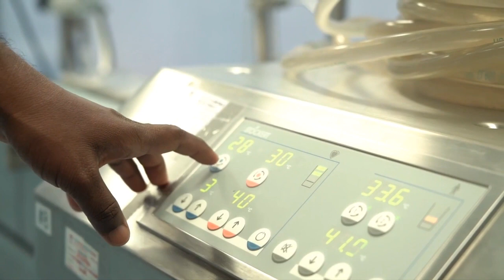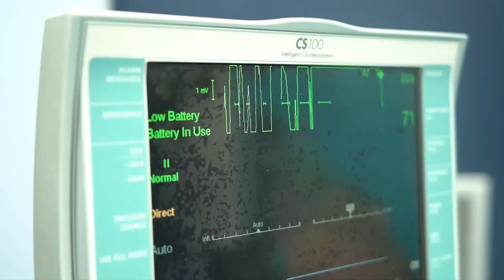Dialysis to Kidney Transplants to Kidney health Tips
Our Chief Nephrologist, Dr. Rajesh, explains the treatments available at Velan. Along with tips to keep your kidney healthy.